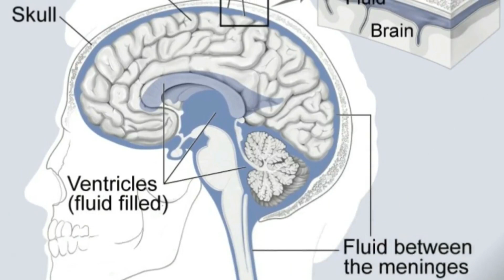Woman Had Headaches For Nine Months Before Doctors Discover The Horrifying Cause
Headaches are often the result of life’s everyday stresses, but sometimes, they’re signs of something worse. The best thing to do if you’re suffering from chronic migraines is to see your doctor. That’s exactly what one woman did when her aches and pains simply wouldn’t stop after nine excruciating months.

Yadira Rostro hoped her headaches were harmless, but something kept gnawing at the back of her mind: what if something was seriously wrong? She made an appointment with her doctor and received a CT scan. When she saw the results, she was beyond horrified…

For the most part, 31-year-old Yadira Rostro lived a quiet life in Garland, Texas. She was a working single mother, so it was only natural that she would deal with bouts of stress from time to time. She figured it was just a side effect of her busy life.